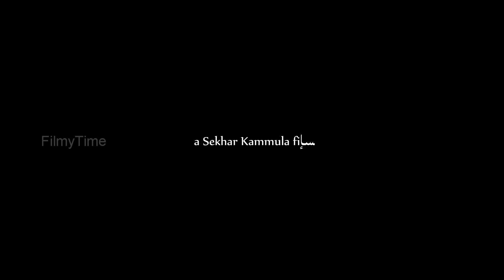Anaamika Trailer | Nayantara